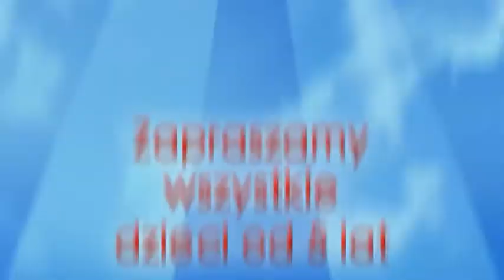RED BOX Piłkarska Akademia